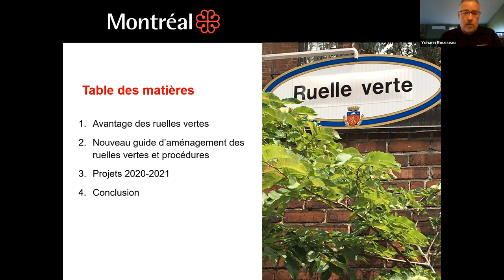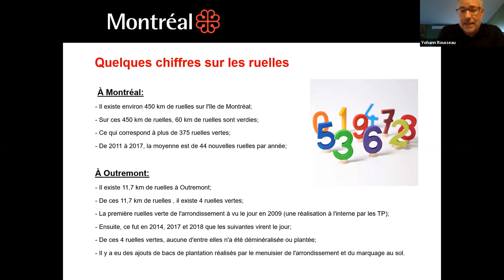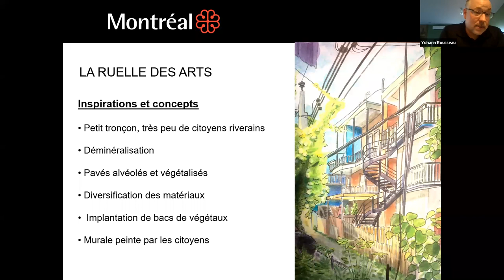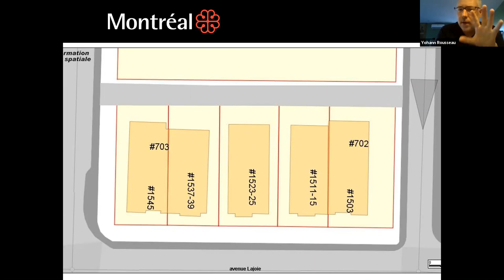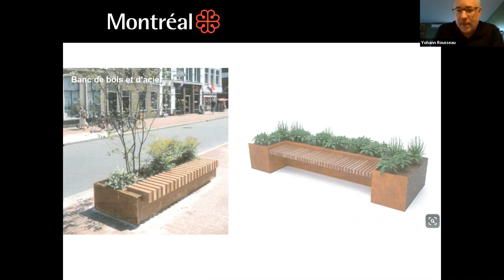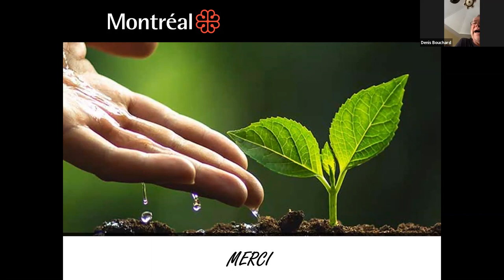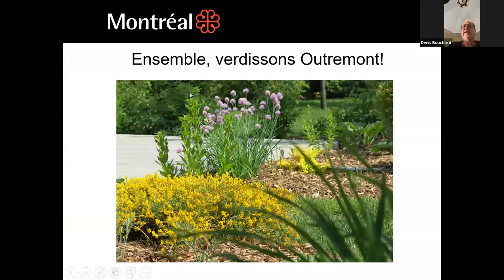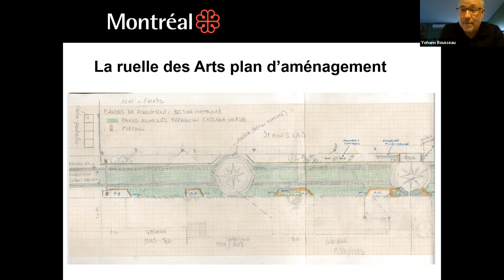Ruelle des Arts Outremont 21 juillet 2020